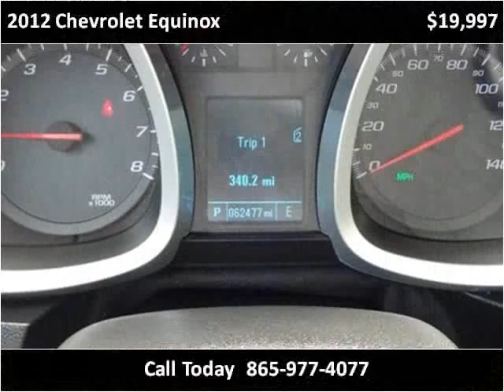2012 Chevrolet Equinox Used Cars Louisville TN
This 2012 Chevrolet Equinox is available from Airport Autobuyers.